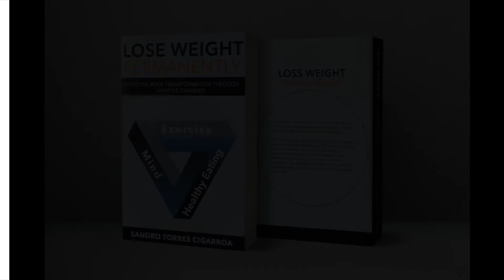Lo Que No Funciona Para Bajar de Peso Sucesiva y Permanentemente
En Carbondale, Glenwood Springs, Willits and Basalt, Custom Body Fitness a transformado demasiados cuerpos, ayudandole a mucha gente a bajar peso y a entonar tu cuerpo. Custom Body Fitness no es un gimnasio publico, somos un estudio de entrenamiendo personal y en grupo. Nuestros entrenadores personales estan capacitados para ayudarte fisica y mentalmente. Perder unas libras se ah vuelto facil en la area de Roaring Fork con nuestro programa de ejercicios y programa alimenticio. No hay dieta o productos reductivos que pueda dar los resultados que nosotros logramos.